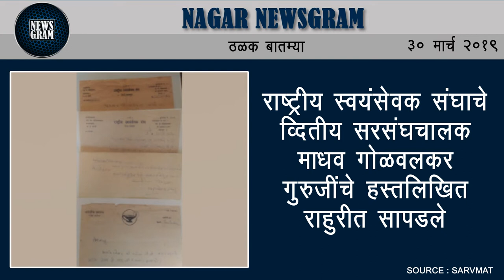Nagar Newsgram | Nagar News | Today's News Headlines | 30 March 2019